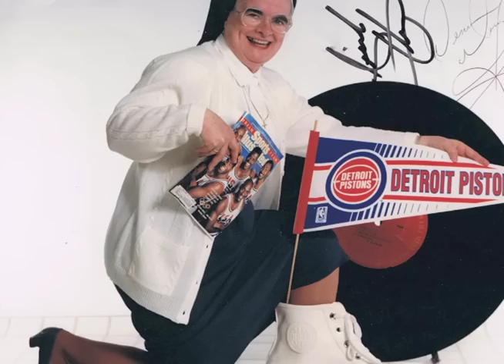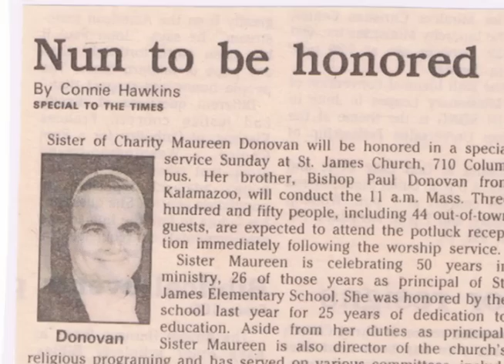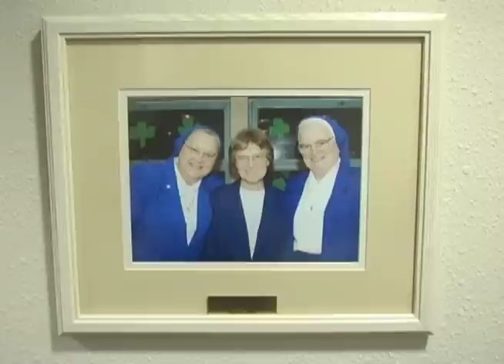2011 Bishop Murphy Award Tribute to Sister Maureen Donovan, SC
Tribute video to Sister Maureen Donovan, SC, as played at the 2011 Bishop's Charity Ball on April 29. Sister Maureen was the recipient of the 2011 Bishop Murphy Award for outstanding leaders of faith.

The Most Rev. Joseph R. Cistone, Bishop of Saginaw, awarded Sister Maureen Donovan of the Sisters of Charity of Cincinnati, with 2011 Bishop Murphy Award on April 29 at the annual Bishop's Charity Ball at the Horizons Conference Center in Saginaw. .

"Sister Maureen has dedicated her entire life to passing on the faith," said Bishop Cistone. "She has spent decades serving St. James School and Parish in Bay City, in her role as principal, teacher and director of religious education and also in her extraordinary outreach to the community. I am very grateful that Sister Maureen
answered God's call to religious life and that she has used her vocation to live and bear witness to the gospel of Christ in such a generous and loving way."

Sister Maureen arrived at St. James Parish in 1967. In addition to her formal roles as principal, teacher and director of religious education, she also has served the community through many parish ministries including Christian service commission, food pantry, and parish council. Sister Maureen served on the Board of Catholic Family Service as well as numerous local and diocesan-wide educational committees, assisting with revisions, mergers and consolidations of education programs.

One of nine children, Sister Maureen Donovan entered the Sisters of Charity as Florence Theresa Donovan. She professed her final vows in 1950, received a bachelor's degree at the College of Mt. St. Joseph in Cincinnati, Ohio, and a master's degree from the University of Detroit. Prior to arriving in Bay City to serve on the St. James School staff, she taught in Cincinnati, Ohio, Fayette, Ohio, Royal Oak, Mich, Pueblo, Colo., and Jackson, Mich.

The Bishop Murphy Award is named in honor of the first ordinary of the Diocese of Saginaw, the Most Rev. William F. Murphy. Past Recipients of the award include: Dr. Donald Campbell (2010), Archbishop Robert J. Carlson (2009), Sr. Corinne Weiss, SJ (2008), and Stanley Krajkowski (2007).